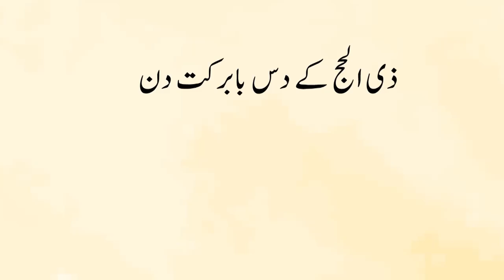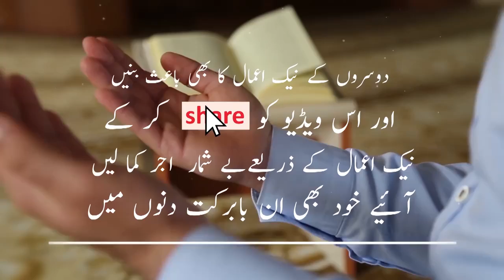Before Bakara-Eid(Ahakam) Hyderabadivlogs by habeebs kitchen hyderabadivlogs